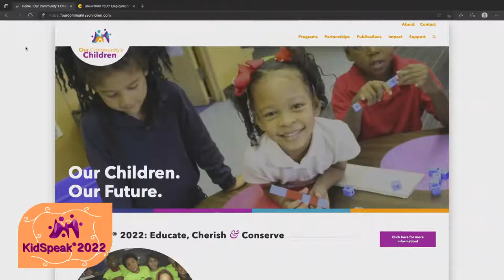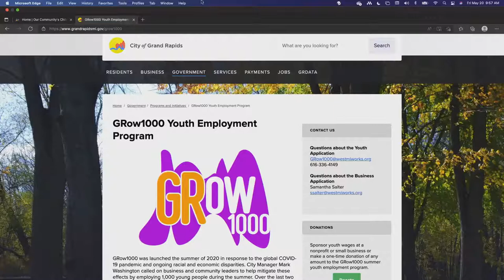KidSpeak® 2022: Educate, Cherish & Conserve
Join us for KidSpeak® 2022: Educate, Cherish & Conserve. Education, mental health, and the environment . These three subjects impact young lives every day in every way. This year’s Mayor’s Youth Council has chosen not one, but three topics to be lifted up during the annual KidSpeak® forum. Council members found the topics to be highly relevant, frequently interconnected, and often world changing. During KidSpeak® 2022: Educate (K-12), Cherish (mental health), & Conserve (environment), young people in kindergarten through 12th-grade will have a safe space to give testimony and offer recommendations to policymakers and community leaders for action.